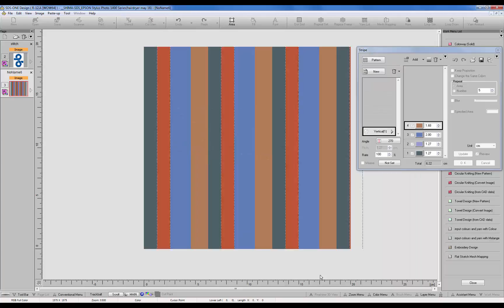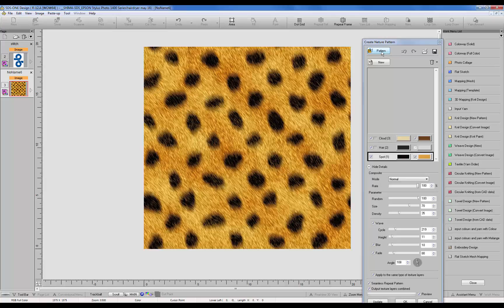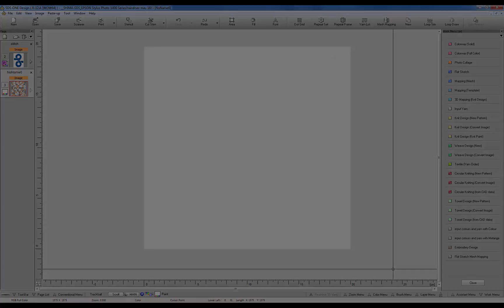New Apex 3D- Print Design using PatternTools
The Shima Seiki New Apex 3 Total Design System. This demonstration shows just one of the tools that help inspire and create unique designs and colourways from scratch - even if you have 'designers block' you simply cannot fail to create in seconds something truly amazing!